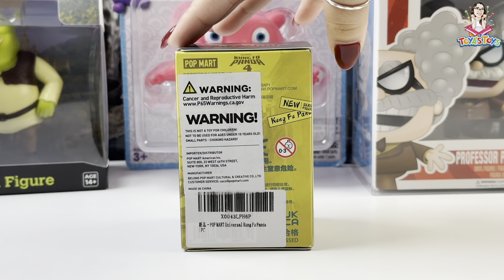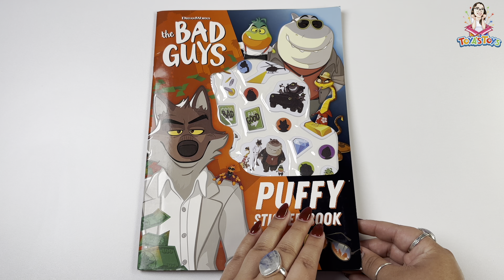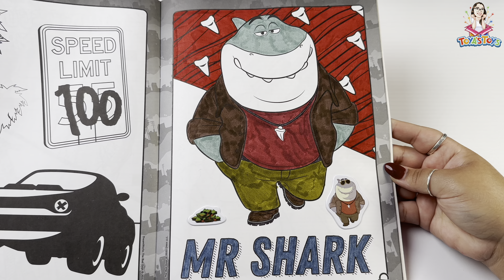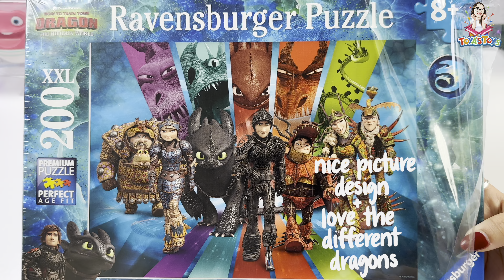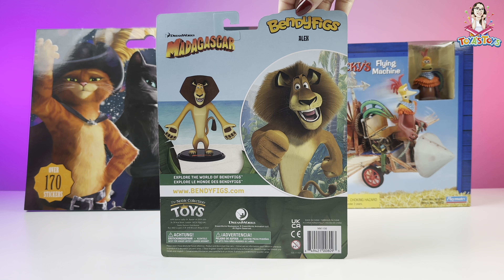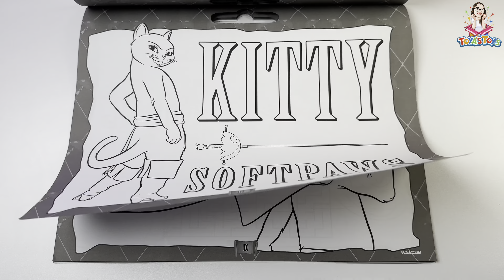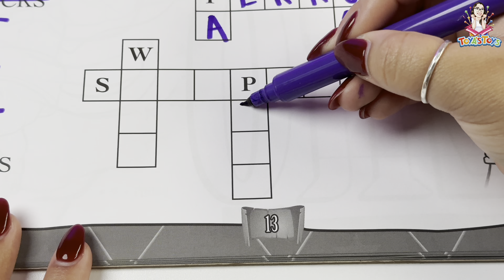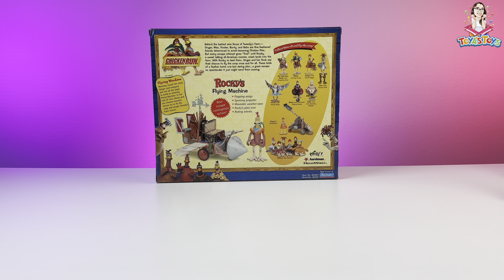Unboxing and Review of Dreamworks Characters Toy Collection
Hi everyone! In this video, we've compiled a set of Dreamworks toys / merchandise to review. The video features popular Dreamworks film characters from Kung Fu Panda 4, Shrek, Captain Underpants, Chicken Run, and many many more. Each item in the collection is reviewed alongside its' retail price, written commentary, and an overall "Toya's Toys" score out of 5. Some of the toys featured in the video can be found & purchased in our product list down below. We hope you enjoy!

~ POP MART Universal Kung Fu Panda Series Blind Box Figure
~ The Bad Guys Puffy Stickers
~ Funko POP Captain Underpants Professor Poopypants
~ Dreamworks Home KIDdesigns Baby Boov Color Changing Figure
~ BendyFigs Madagascar Alex
~ Puss in Boots the Last Wish: Mega Colouring & Puzzle Pad

Psalms || 51v7 "Cleanse me with hyssop, and I will be clean;
wash me, and I will be whiter than snow."